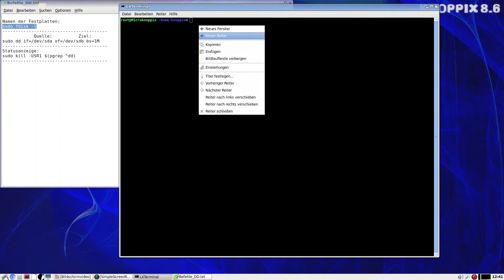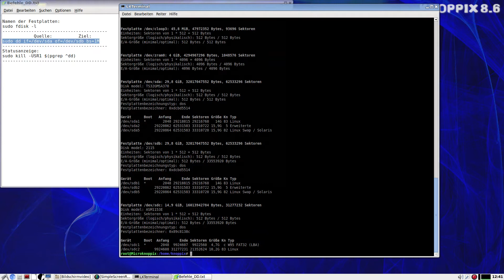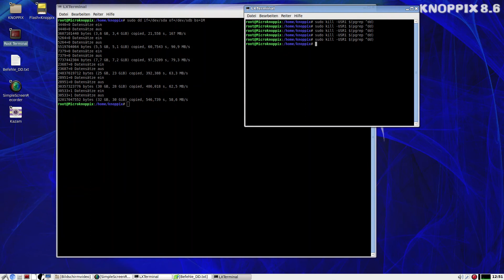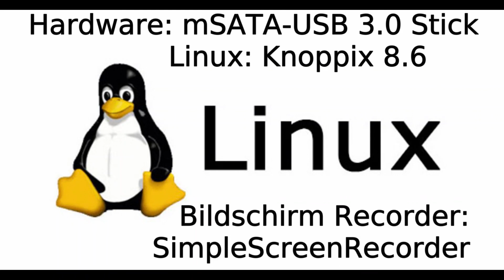Harddisk Cloning with Knoppix Live Stick and dd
Festplatten 1:1 klonen mit einer Linux Live CD oder USB-Stick.In diesen Beispiel mit einen mSATA-USB 3.0 Stick mit Knoppix 8.6 .
Es wurde in diesen Fall die System mSATA(32Gb) meines Openmediavault NAS Server geklont.
Software zur Desktop Aufnahme ist SimpleSreenRecorder.Musik ist GEMA frei .